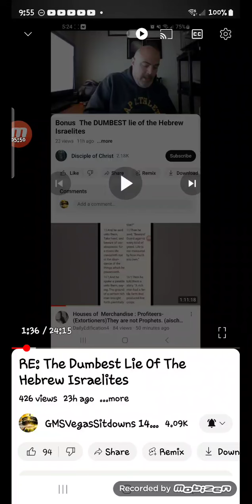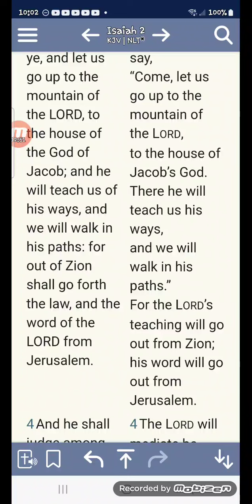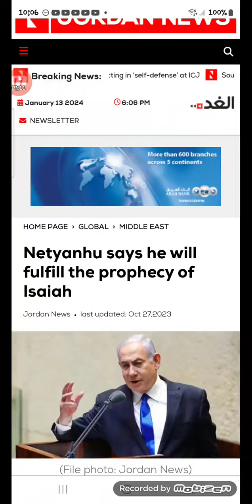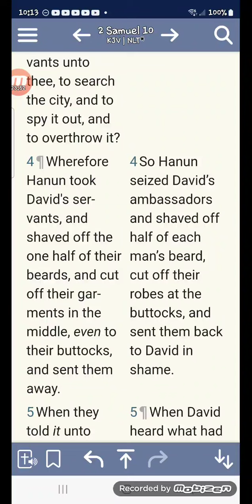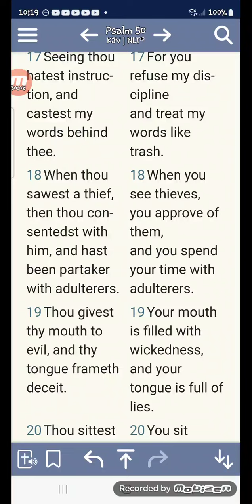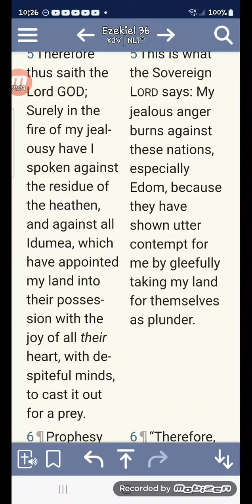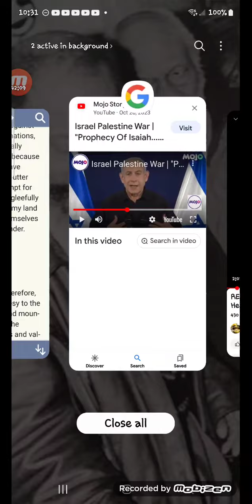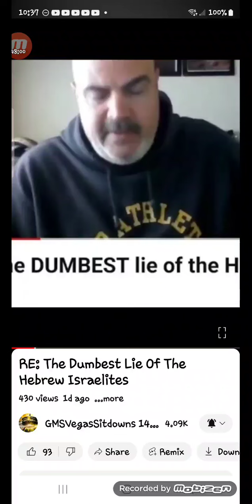That " man of sin " being exposed , He can not avert his manifest destiny .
Part one of this lesson .